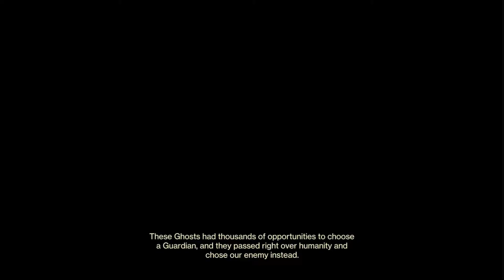Destiny 2: The Witch Queen Campaign (A BeautifulBoring play through #4)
Episode 4: A scorn on my side.

If the horrors of the Hive wasn't enough, now the fanatical Scorn have mysteriously entered the Queen's realm. They can send as many freaks as they have, I'm going to keep on spelunking.

Day 4 of the beautiful boring month of terrors.